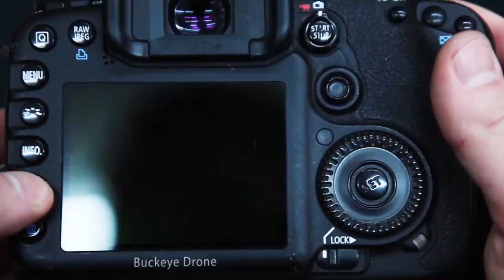Slicker Farms | Corn Harvest 2020 | Canal Fulton, Ohio USA | Drone Flight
Slicker Farms | Corn Harvest 2020 | Canal Fulton￼, Ohio USA | 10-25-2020

A quick flight with Slicker Farms harvesting corn.

1983 White 9700
1987 Massey 8590

Video made by:
Buckeye Drone is a full-time Real Estate Photography, Video & 3D Virtual Tour company based in Canal Fulton, Ohio.

Let us capture your next project in the sky or on the ground.